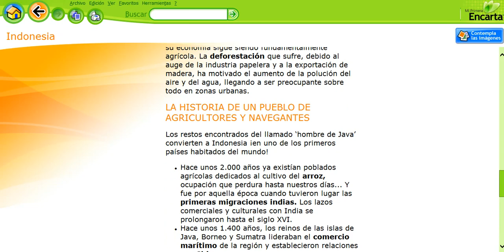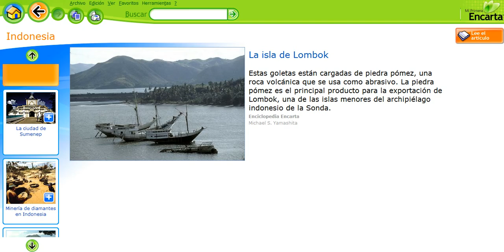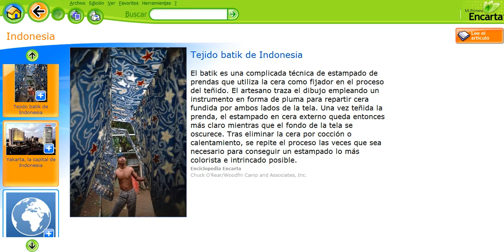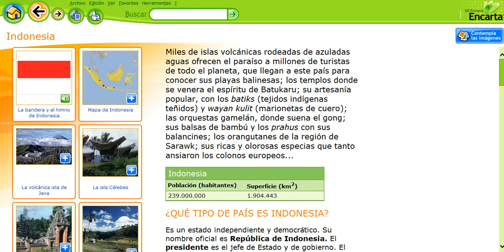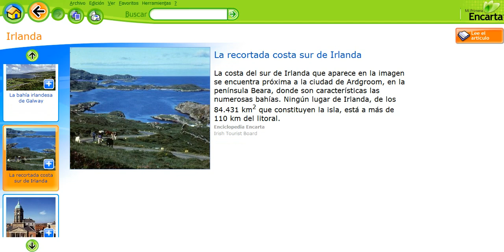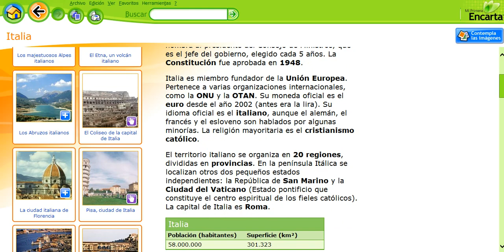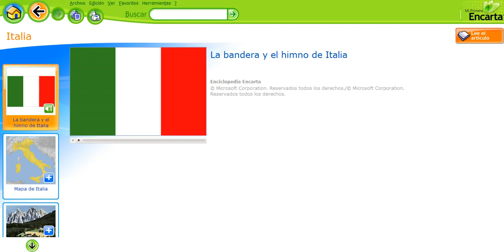🌎🌍 Mi primera encarta Indonesia y Irlanda 🌎🌍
Enlaces internos:

parte: 1:00
parte: 3:00
parte: 5:00
parte: 7:00
parte: 9:00